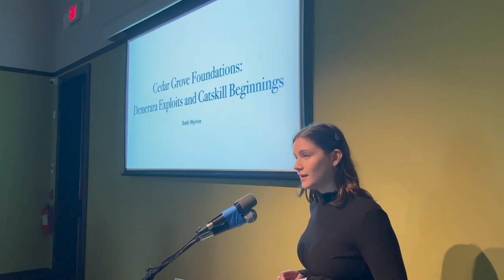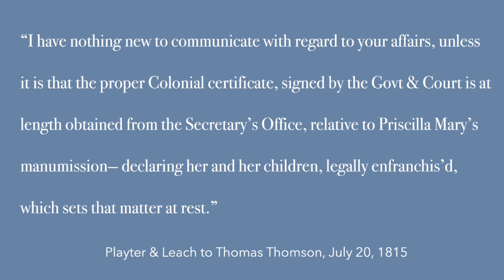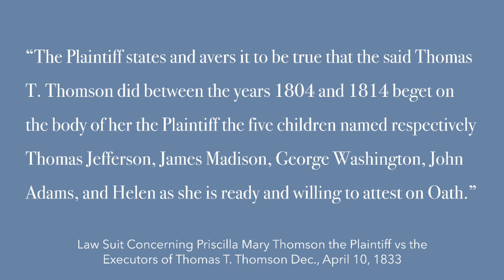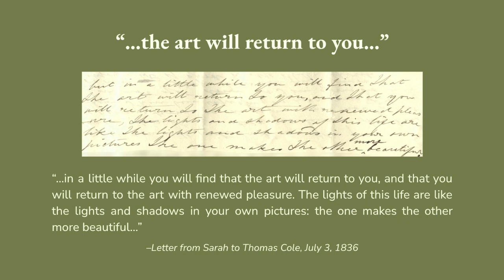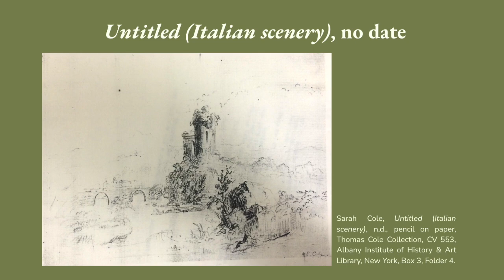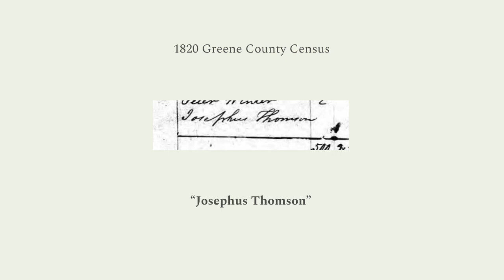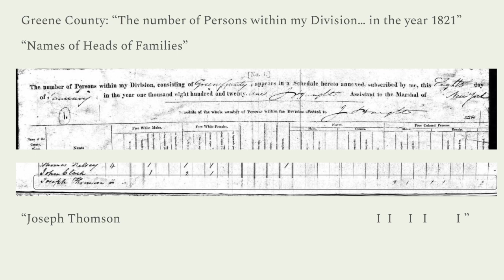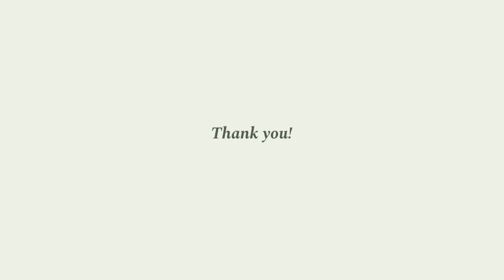2023 Cole Fellows' Research Presentations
As the culmination of their year-long Cole Fellowship, Sofia Thieu D'Amico, Kristen Marchetti, and Beth Wynne will present their new research findings. Their research explores previously unacknowledged labor on the historic property, post emancipation histories, the artistic achievements of Sarah Cole, and the systems of labor, commerce, trade, and agriculture that supported the development of the 1815 Main House.

About Sunday Salons
The annual Sunday Salons present engaging speakers on new ideas in American art once a month from January through April. This year marks the 20th year of the signature series hosted by the Thomas Cole National Historic Site. The 2023 season features leading voices across the field of American art, including curators, historians, and the next generation of innovators.

The 2023 Sunday Salons are made possible by The Estate of James T Lewis IV

Additional support provided by Empire State Development’s I LOVE NEW YORK program under the Market NY initiative, New York State Council on the Arts with the support of the Office of the Governor and the New York State Legislature and the Kindred Spirits Society of the Thomas Cole National Historic Site.